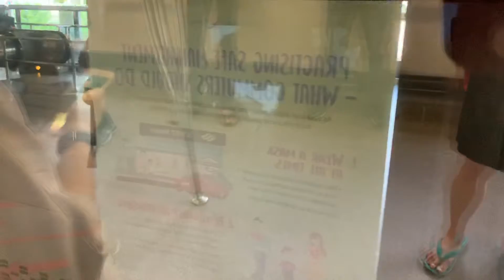[Invaded NSL] SMRT Kawasaki C151 Set 035/036 (Kranji - CCK)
Route: North-South Line to Jurong East A
Train: Kawasaki C151 035/036

Currently a handful of KHI are being thrown to do NSL. I also saw plenty of C151B on EWL. Which is a good sign. It should also continue its stint